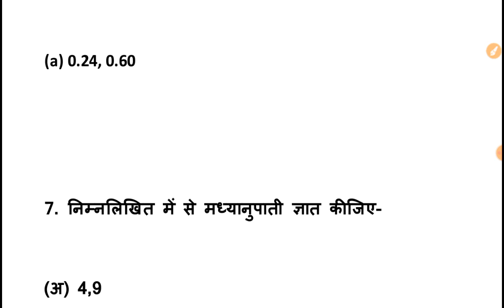deled 3rd semester math | deled third semester math syllabus | deled math solution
deled 3rd semester math | deled third semester math syllabus | deled math

deled 3rd semester math syllabus

deled 3rd semester math paper solution

2022

deled 3rd semester math guruji world

deled 3rd semester math by ashish sir

deled 3rd semester math 2019 solved paper

deled 3rd semester math ka syllabus

deled 3rd semester math solved paper 2020

deled 3rd semester math first chapter

deled 3rd semester math chapter 1
deled third semester math syllabus

deled third semester math solution

deled third semester math first chapter

deled math solution